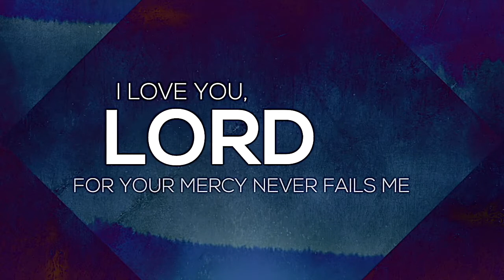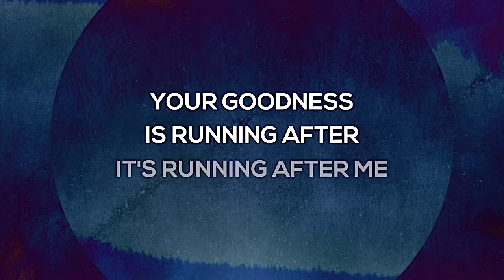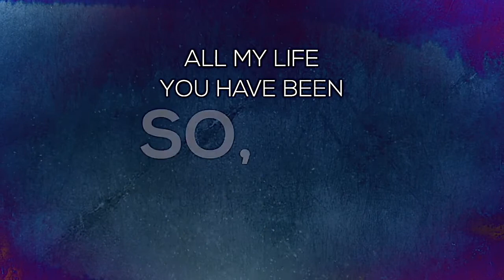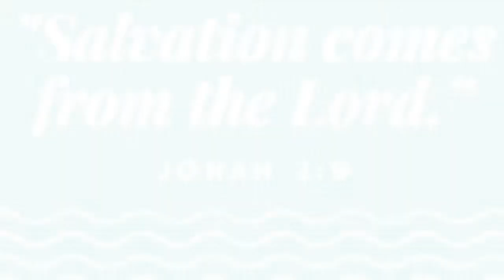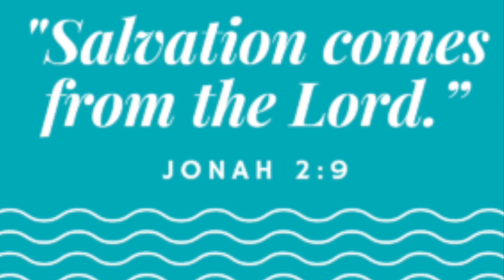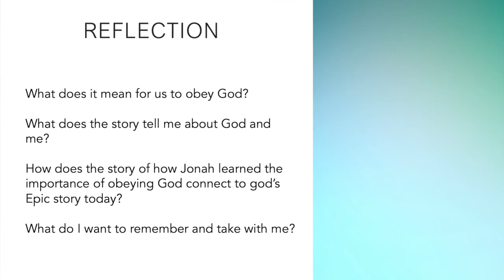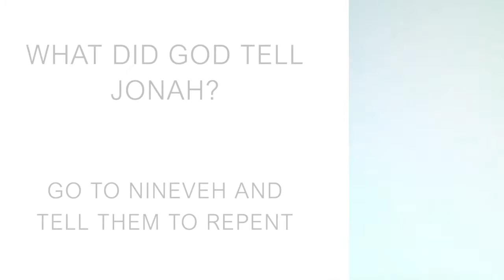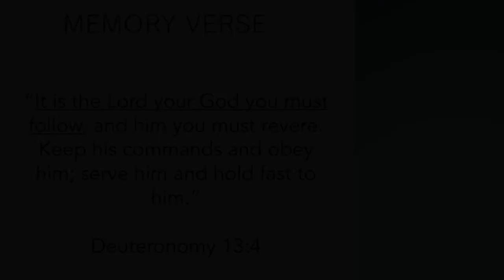Kingdom Kids 8 16 20